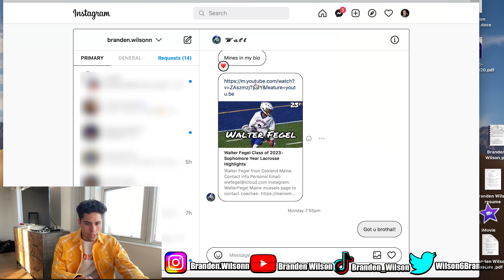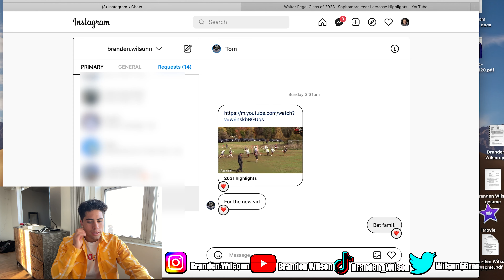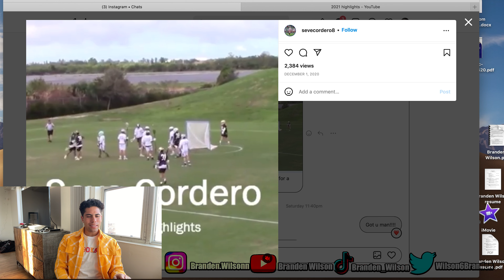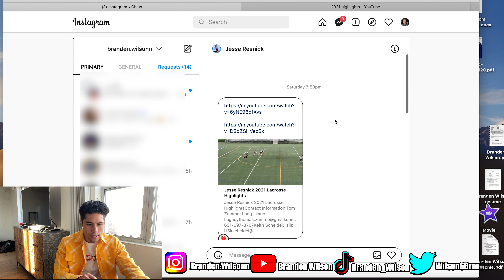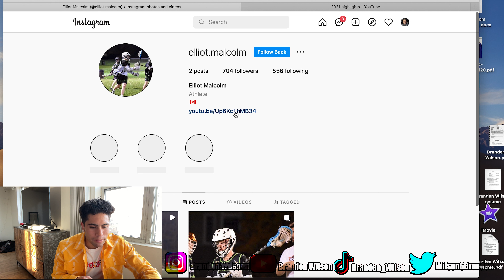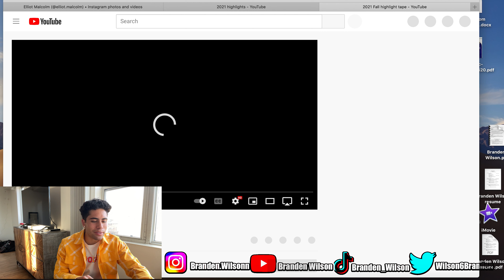REACTING TO MY SUBSCRIBERS LACROSSE HIGHLIGHTS!!!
DM ON INSTA: BRANDEN.WILSONN YOUR HIGHLIGHT TAPE TO BE FEATURED IN THE NEXT VIDEO DROPPING THIS FRIDAY!!!

to get $10 off your first purchase for first time users if you use my code "BrandenWilson12"

EDITED BY: PARKER HARTMAN

FOLLOW ME

APPRECIATE ALL YOU GUYS!